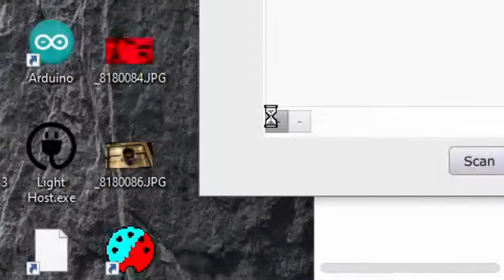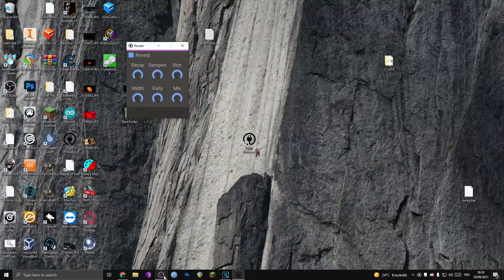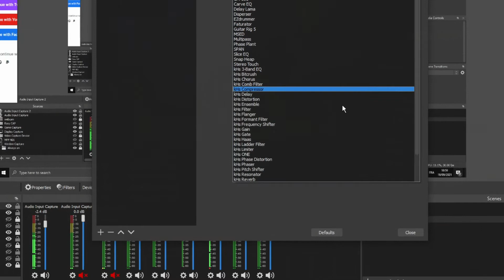How to put effets on your microphone🎙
In this video I will show you how to get any VST working on your microphone for streaming, Discord or normal gaming.

⚠ you might not have any, they don't come preinstalled. ⚠
If you don't already have any VST you can get free ones
for the payed VST you can either pay for them or you can probably find them for free or on piratebay

Time stamps JJJreact
0:00 Intro
0:20 Theory
0:30 Technical demo setup
1:00 Demo using LightHost
1:30 Using hotkeys for automatic switching
2:00 Using OBS for VST effects
2:18 Subscribe pls